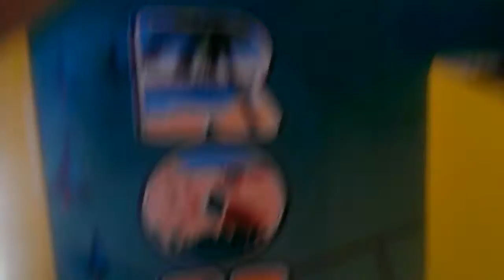ROUTE 66 CLAW MACHINE@PIZZA HUT CRAZY LUCKY WIN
THIS VIDEO WAS DONE SEVERAL MONTHS AGO HOPE U ENJOY THIS QUICK VIDEO ANYWAY